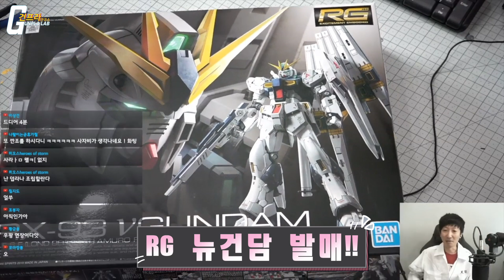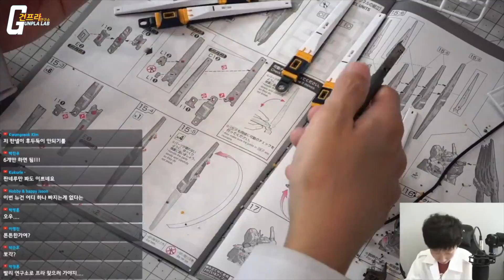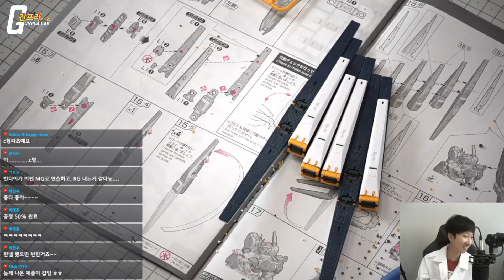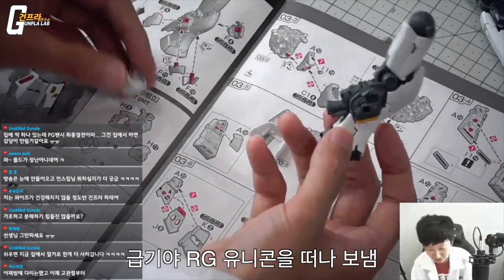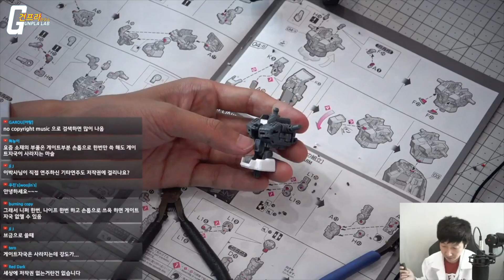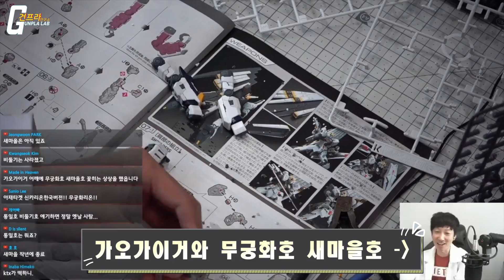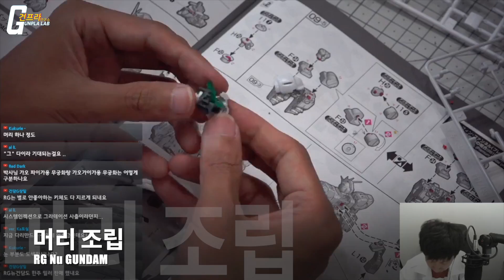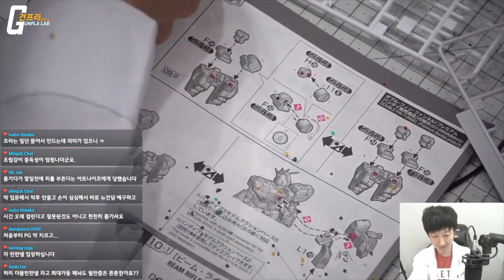[건프라 연구소] 끝판대장!!! RG 뉴건담 조립방송(편집 ver.)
끝판대장이라는 칭호가 가장 잘 어울리는 RG 뉴건담 조립방송입니다.
건프라 정점의 기술력!! 지금 확인하시죠~!
[건프라 연구소]  서울 마포구 월드컵로1길 44 3층